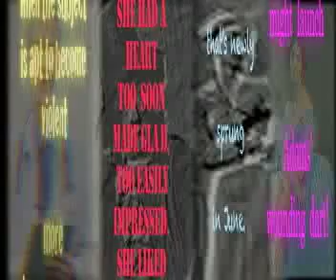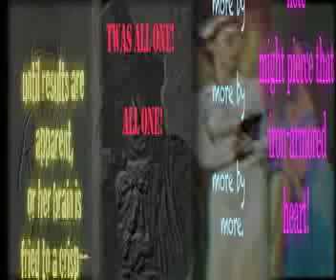My Last Duchess Act I #14-Finale.mp4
In this concerted number, the four characters come forward and sing a contrapuntal interweaving of the material they sang earlier in the opera.